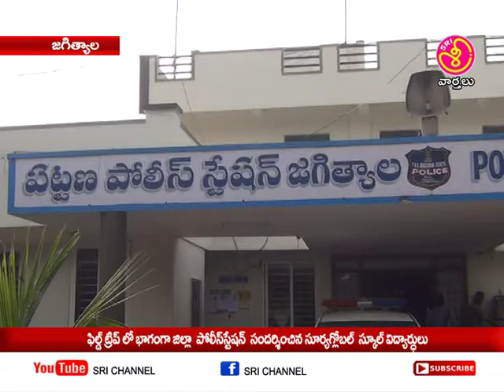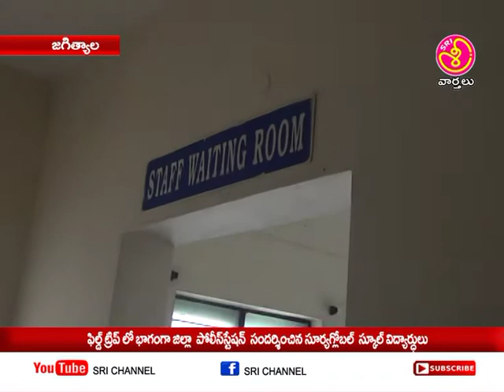శ్రీ ఛానల్ న్యూస్ || Sri Channel News || Today News